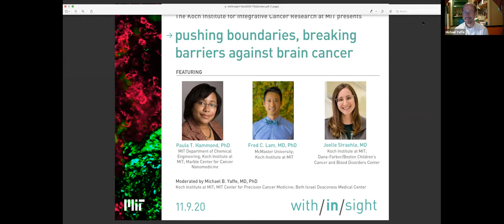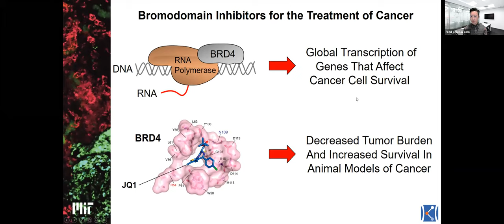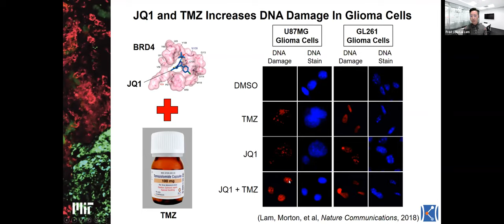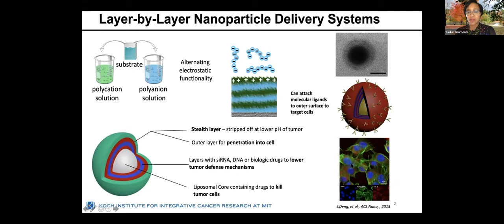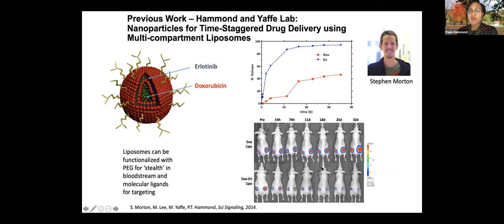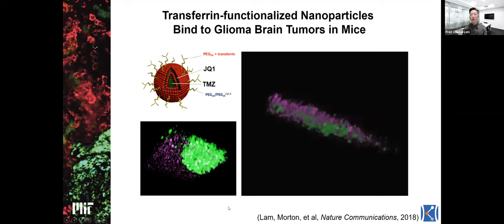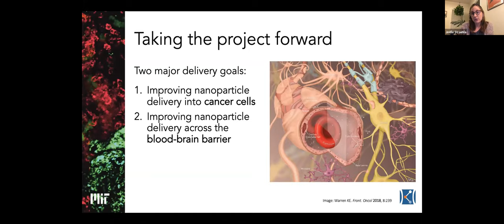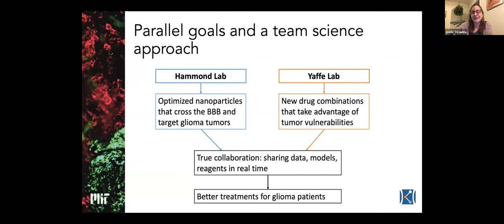SOLUTIONS with/in/sight: Pushing Boundaries, Breaking Barriers in Brain Cancer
Members of the Koch Institute’s Hammond lab, Yaffe lab, and Clinical Investigator Program are combining nanotechnology and novel drug combinations to treat glioblastoma. Discover how the team’s Trojan horse approach sneaks across the blood brain barrier and packs a one-two punch that hits cancer cells while their defenses are down, and explore perspectives on the implications of this new strategy for improving patient care. This program presents a powerful picture of how diverse perspectives can reshape the way we think about and overcome biomedical challenges.

Presenters:

Paula T. Hammond, PhD
Head, MIT Department of Chemical Engineering
David H. Koch Professor of Engineering
Member, Marble Center for Cancer Nanomedicine

Fred C. Lam, MD, PhD
Clinical Scholar, Division of Neurosurgery, McMaster University, Ontario, Canada
Research Scientist, Koch Institute

Joelle Straehla, MD
Postdoctoral Researcher, Koch Institute at MIT
Instructor, Dana-Farber/Boston Children's Cancer and Blood Disorders Center

Moderated by Michael B. Yaffe, MD, PhD
Director, Koch Institute Clinical Investigator Program
Director, MIT Center for Precision Cancer Medicine
David H. Koch Professor of Science
Professor of Biology and Biological Engineering